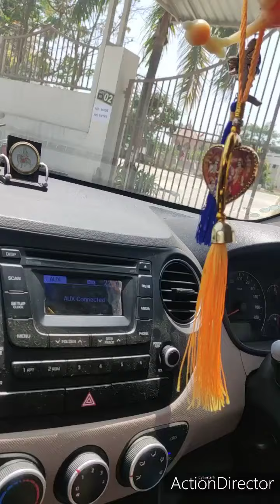mummy bani external examiner 🤣🤣maza aur saza#walk#nana ka yoga